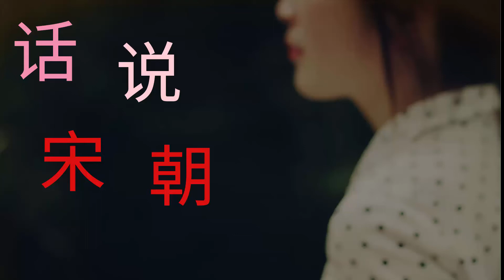24 话说宋朝024 病危托孤 1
话说宋朝024 病危托孤 1